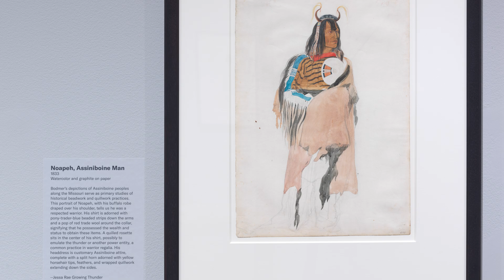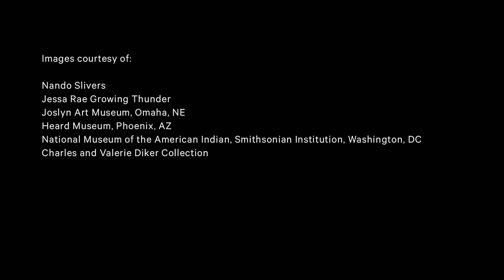Growing Thunder Collective on Karl Bodmer | Artists on Artwork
Join Growing Thunder Collective, three generations of traditional beadwork and quillwork artists, for a glimpse into their collaborative practice and the relevance of Swiss-born artist Karl Bodmer’s portraits of Indigenous peoples to the work they create today.

Featuring Growing Thunder Collective: Joyce Growing Thunder, Juanita Growing Thunder, Jessa Rae Growing Thunder (Sisituwan/Wahpetuwan/Hohe) and Thayer Tolles, Marica F. Vilcek Curator of American Painting and Sculpture, The American Wing, The Met

Presented in conjunction with the exhibition "Karl Bodmer: North American Portraits."

Images courtesy of:
Nando Silvers
Jessa Rae Growing Thunder
Joslyn Art Museum, Omaha
Heard Museum, Phoenix, AZ
National Museum of the American Indian, Smithsonian Institution, Washington, DC
Charles and Valerie Diker Collection

Credits:
Producers: Ann Meisinger, Melissa Bell
Editor: Alex Guns
Remote recording engineer: Andrea Theodore
Production Assistant: Anastasiya Gutnik